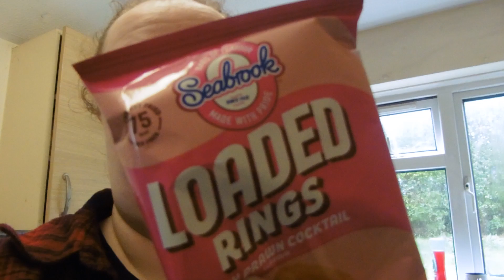WIAT 29/03/2023 Following Calorie Counting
Hi everyone, this is Wenesday's what I eat in a day following calorie counting using Nutracheck and using the Team RH App.

katielouisepage